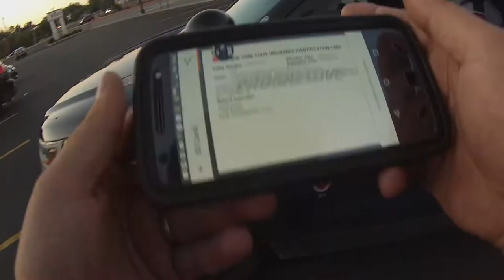Almost went to jail!!!!! bikers vs cops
Gear
Jacket: icon hypersport prime
Gloves: alpinestar sp8
              icon overlord resistance
Helmet: icon airframe
jean: non
Boots: tcx s speed.

ebay mic setup
seana 20s

editing software adobe primier pro